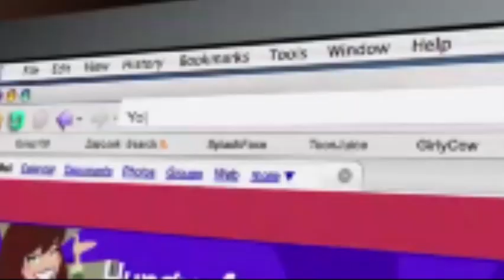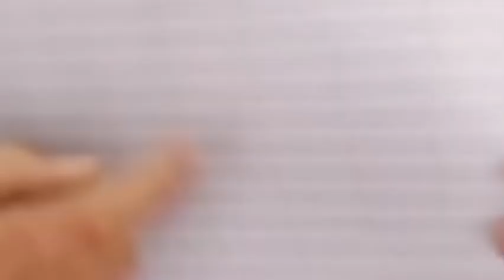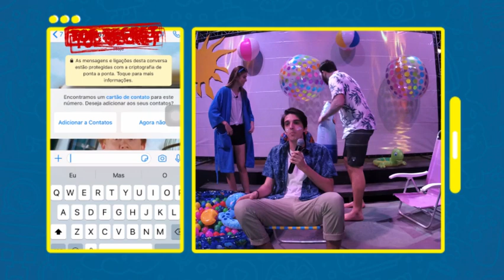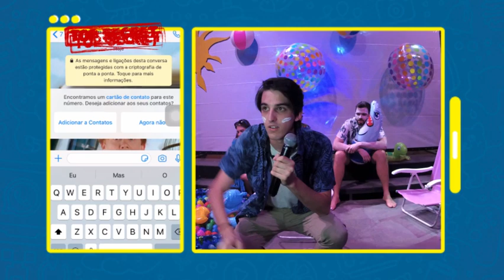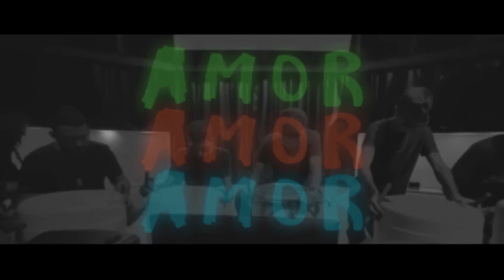Programa JPV, Live da Juventude.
🚨PARA TUDO! É HOJE! 🚨

Saudades do acampamento, né minha filha?

Seus equipantes favoritos passando vergonha? 🤡 - TEMOS
Música top com a banda Purples? 🎵 - TEMOS
Preletor fera respondendo perguntas?📖 - TEMOS
Bilhetinhos e outras surpresas?💣 - TEMOS

Temos tudo, só falta você nos assistindo hoje. Eu não vou perder essa! E se fosse você não perderia também!!